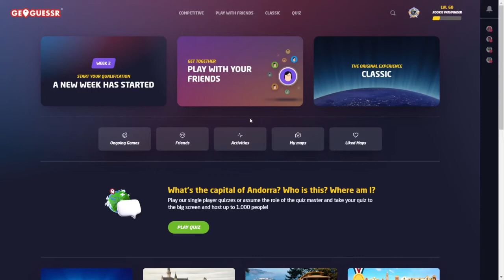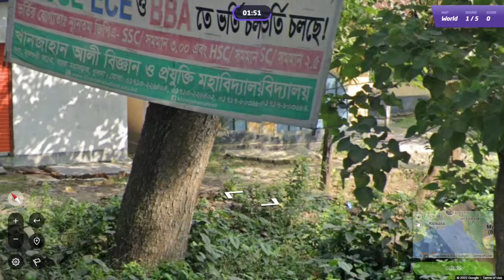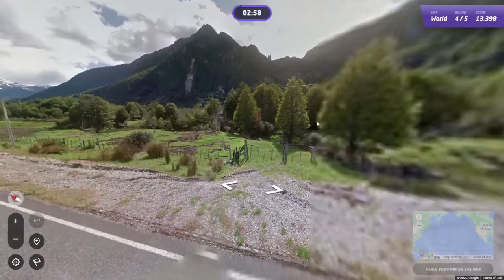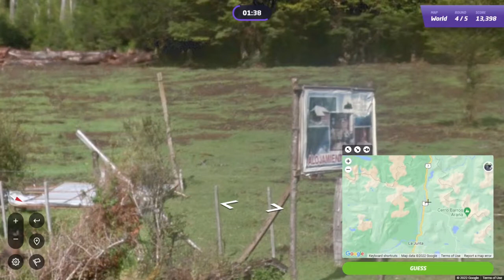GeoGuessr Daily Challenge #1236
Speurtocht naar route 9